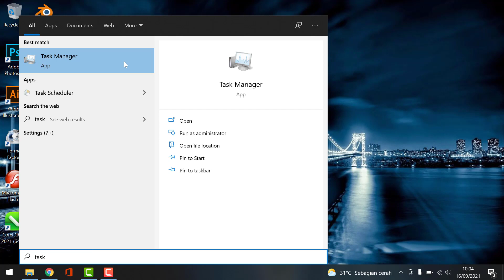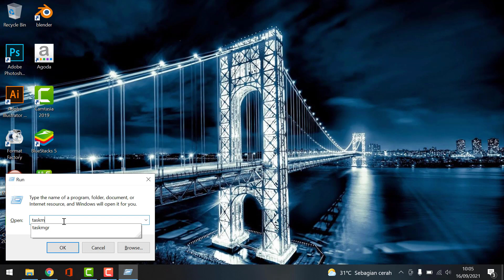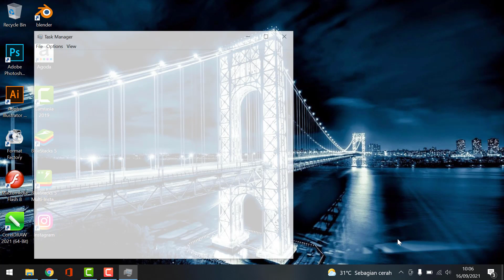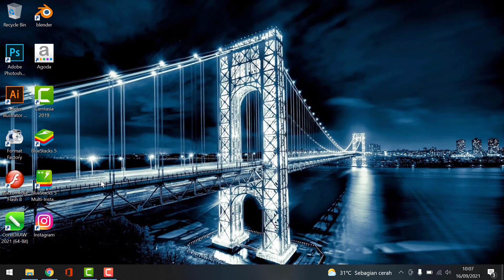5 Cara Cepat Membuka Task Manager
5 Cara Cepat Membuka Task Manager

♥【 TERIMA KASIH 】♥